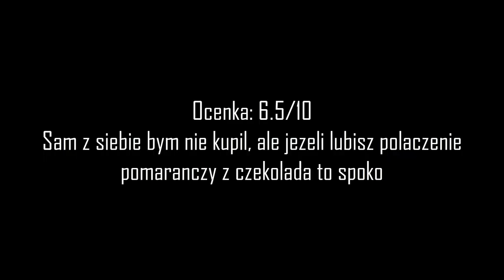Recencja odcinek 3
Następne odcinki będę już kamerą nagrywał